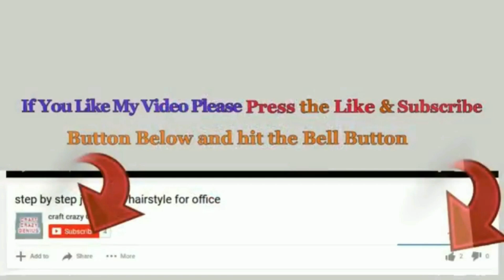4 Valentine day craft idea made for room decoration | DIY valentine day Craft ideas (Part 3)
4 Valentine day craft idea made for room decoration | DIY valentine day Craft ideas (Part 3)
Hello viewers!
These decoration is very very Easy to make and very economical in cost .

Following Materials Required for this craft.
1st decoration .
- plain paper
- Colored paper
- jute rope
 - Glue
2nd decoration .
- Cardboard
- colored  Paper
- ribbon
 - Glue
3rd decoration.
- colored  Paper
- Paper
- Glue
4th decoration .
- jar
- jute rope
- LED. Candle Light
 - Glue